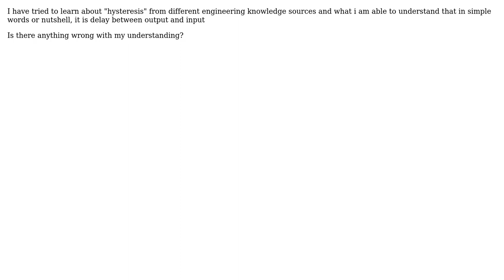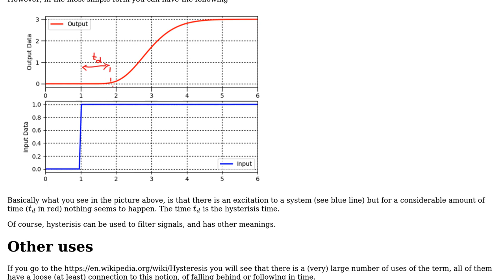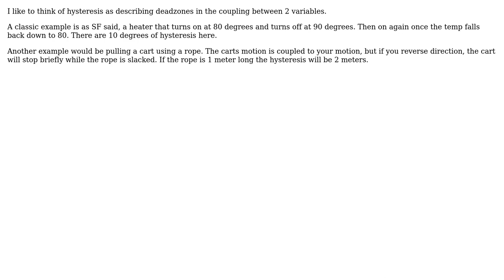Engineering: meaning of "hysterisis"in simple words? (2 Solutions!!)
Engineering: meaning of "hysterisis"in simple words?

With thanks & praise to God, and with thanks to the many people who have made this project possible! | Content (except music & images) licensed under CC BY-SA | Music | Images & others | With thanks to user NMech user engr user Drew and the Stack Exchange Network Trademarks are property of their respective owners. You are responsible for your own actions.